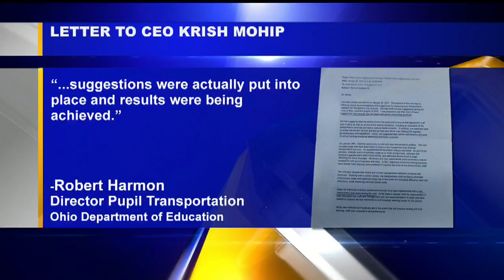State recognizes vast improvement with Youngstown Schools' busing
The district has plans to offer an app for parents that will allow them to track the location of their child's bus.